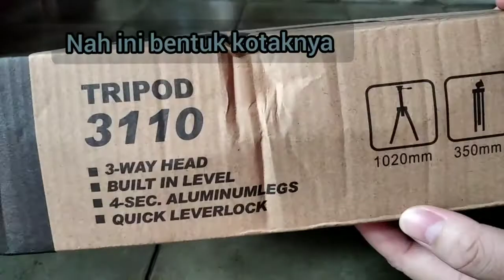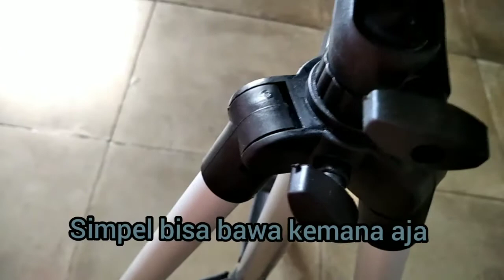Unboxing Tripod 3110 untuk Hp dan Kamera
Unboxsing Tripot 3110.
cocok untuk Ngevlog dan mudah di bawa ke mana aja. Harga bersahabat